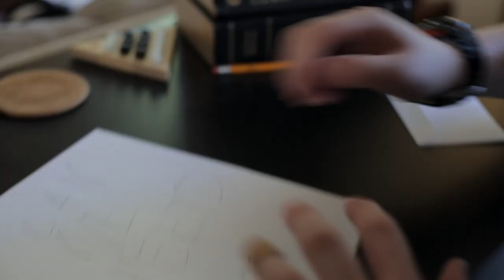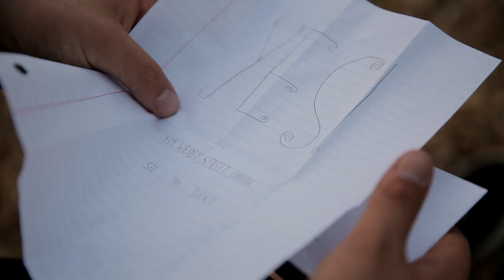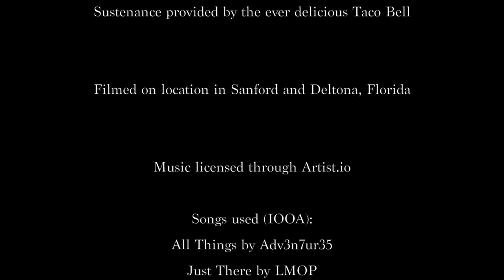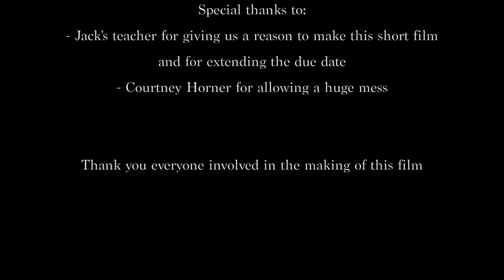"Pursuit" - Short Film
Jack Potter, aka "Chad", is a friend of mine and one of the youth from my church's youth group that I'm a leader at. He's in high school and loves movies almost as much as me :D
A while back he came to me wanting to make a short film... his teacher was going to give extra credit to him if he made a short film that was both "romance" and "horror". We created a story, wrote a script, created story boards, planned out a shooting schedule around our busy actors, filmed it in 3 days, and I edited it in 2. I'm very pleased with it. We had fun making it, and I haven't made something just for fun in a long time. Chad learned a lot and it was great putting my film school knowledge into practice again. We made a lot of mistakes and silly errors, but learned from them and are better for it. I hope you enjoy the film!